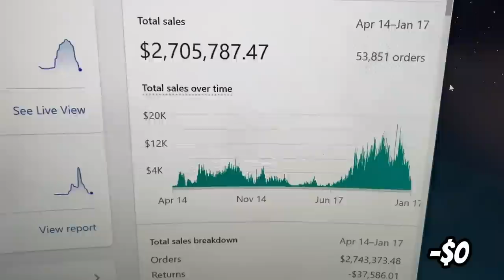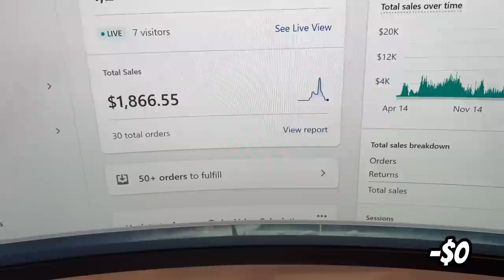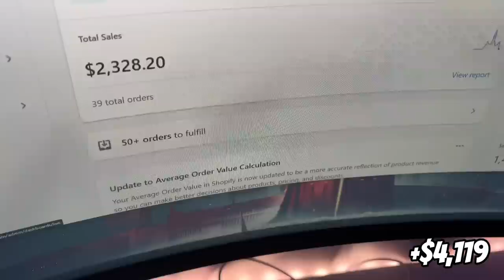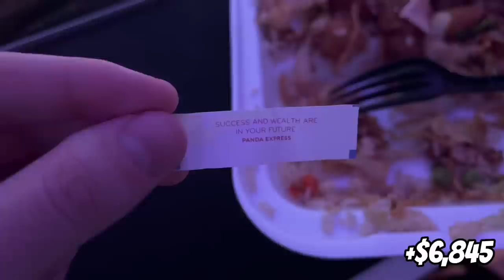Realistic Day In A Life Of A 22 Year Old Dropshipper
✉️ I can build you an Envelope Business with ads and mentor you 1 on 1 for a lifetime

⏳ Take advantage of my link and make your own Shopify store for as low as 1$ for 3 months.